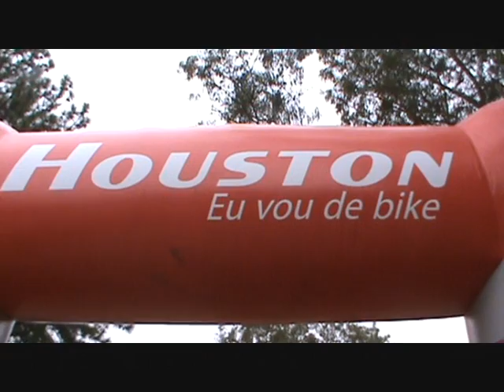Apresentação COPA PEDAL LEVE 2011 São Roque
Apresentação Oficial da Copa Pedal Leve 2011 - Circuito das Montanhas - São Roque - 03-04-11